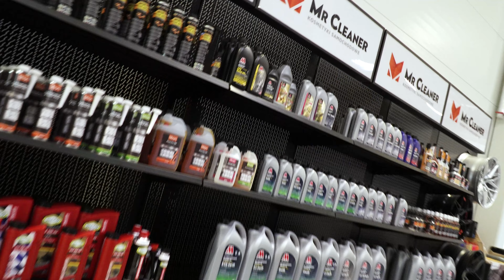Mrożenie lakieru w motocyklu folią CarPro Immortal Matte | odc. 83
Zapraszam do dyskusji na grupie facebookowej "zostań detailerem"

Kolejna zajawka związana z oklejaniem bezbarwną folią ochronną. Tym razem zabezpieczenie lakieru w motocyklu, ale nie klasycznie jak większość realizacji bo zastosowaliśmy folie w matowym wykończeniu !
Możecie zobaczyć jak okleić trudne elementy oraz jakie wrażenia ma doświadczony aplikator z użycia folii od Carpro IMMORTAL.

15% na cały asortyment, także warto śledzić ;-)

CarBeautyExperts
📬 Paniówki ul. Karola Darwina 18